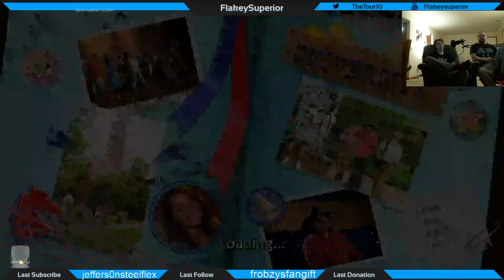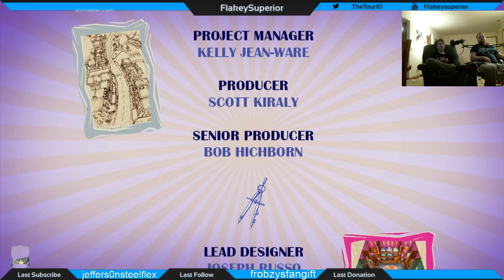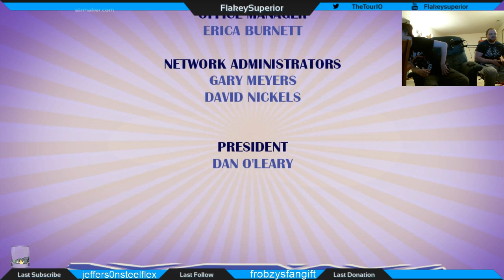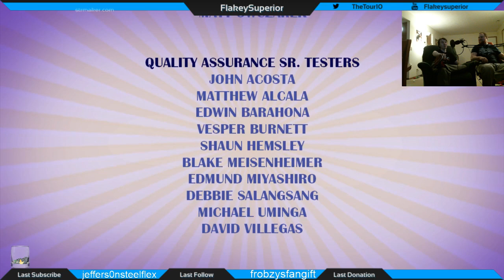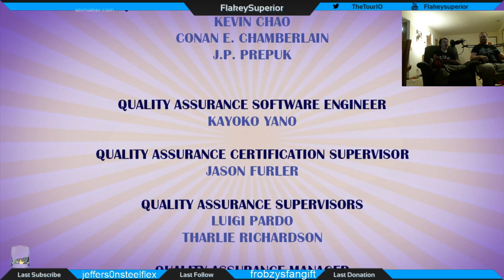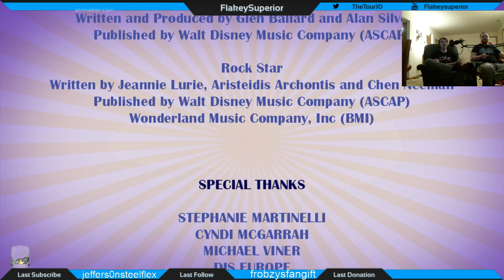Hannah Montana: The Movie 100% Run Part 4: Blue Jeans Revenge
Watch Live at Twitch.tv/FlakeySuperior or Mixer.com/Flakeysuperior